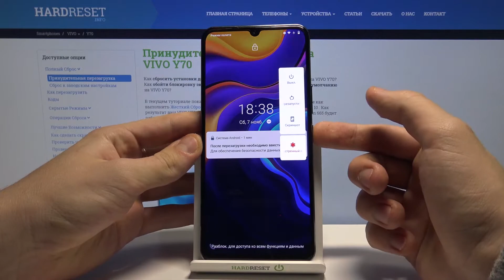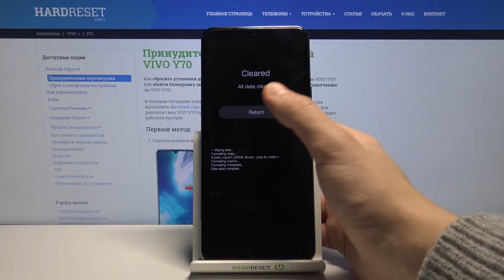Как обойти блокировку экрана на Vivo Y70 / Заводской сброс Vivo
Больше о данном смартфоне Вы сможете найти у нас на сайте
Если Вы хотите сделать полный сброс на устройстве и удалить все файлы с телефона для того, чтобы сбросить пароль блокировки, тогда мы предоставим Вам готовый видеоролик, где шаг за шагом покажем и расскажем, как сделать сброс пароля вместе со всеми данными. Смотрите видео от начала до конца и повторяйте всё следом за нашим экспертом.

Как обойти блокировку на Vivo Y70? Как сделать полный сброс на Vivo Y70? Как сбросить пароль на Vivo Y70? Как сбросить блокировку экрана на Vivo Y70? Как удалить все данные на Vivo Y70? Как совершить заводской сброс на Vivo Y70?